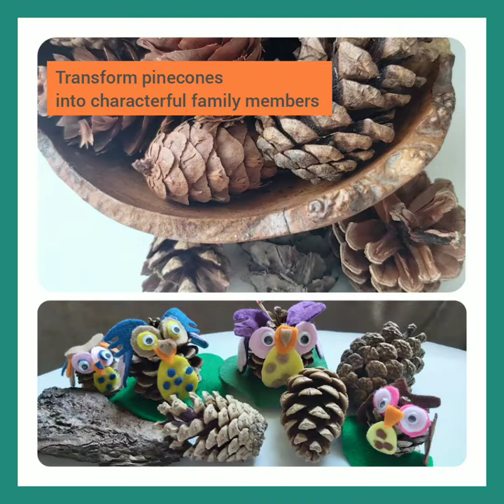HOW TO - create a pinecone owl family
Hi everyone, this is our easy to follow step by step guide on how to create a pinecone owl family. In this video we have used 10ml of PVA glue which is plenty. The pack includes pre- cut felt shapes. This activity can be done by kids age 8+. This is not a toy it is only a decorative item. Try adding your small accessories to make your own designs and characters. We hope you enjoy this video and feel inspired to give it a go!

Our community outreach activities and packs have been supported by Corra Foundation & National Lottery funding.